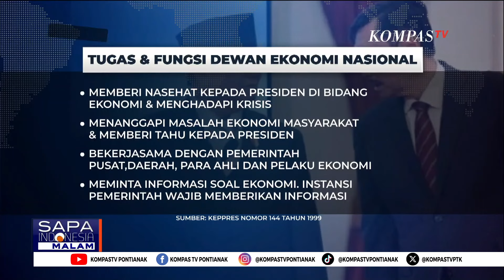Prabowo Lantik Luhut Jadi Ketua Dewan Ekonomi Nasional & Penasihat Presiden, Apa Peran & Tugasnya?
KOMPAS.TV - Prabowo Lantik Luhut Jadi Ketua Dewan Ekonomi Nasional & Penasihat Presiden, Apa Peran & Tugasnya?

Kompas TV
Independen | Terpercaya